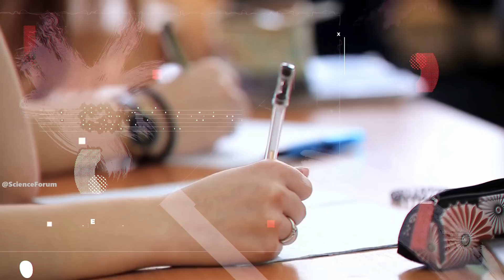केरल का सच आपका दिमाग घुमा देगा | Amazing Facts About Kerala | Kerala Tourism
केरल का सच आपका दिमाग घुमा देगा
Amazing Facts About Kerala
Kerala Tourism